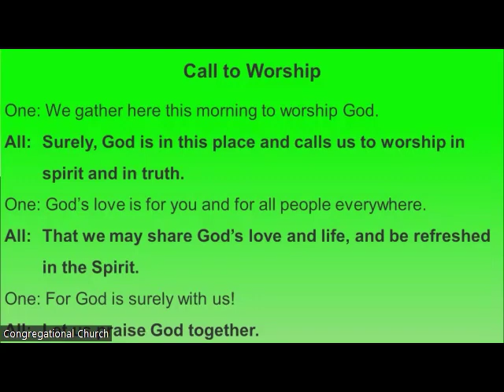CCMI Service July 23, 2023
Readings: Genesis 28: 10-19a (NRSVUE) and Excerpt from Conjectures of a Guilty Bystander by Thomas Merton